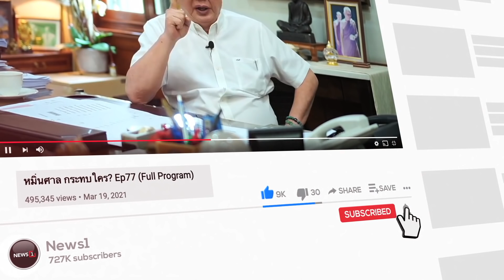พปชร.แถลง มติให้ ธรรมนัส-20 ส.ส. พ้นสมาชิกพรรค อ้างเหตุร้ายแรง : ชวนคิดชวนคุย 20/01/65 ช่วงที่2